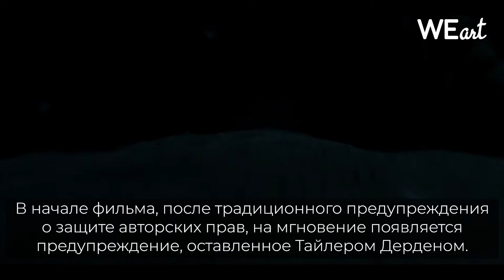"Бойцовский клуб" — 10 интересных фактов о фильме